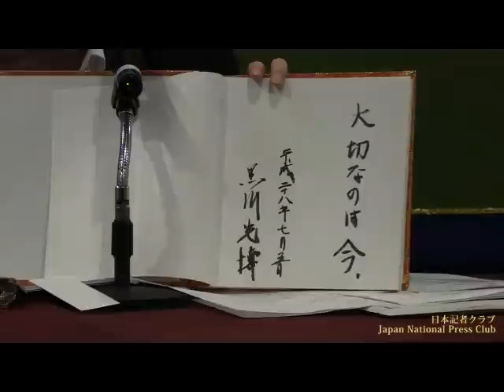黒川光博 虎屋社長 「チェンジ・メーカーズに聞く」⑦ 2016.7.5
Mitsuhiro Kurokawa, President, Toraya
とらやの黒川社長が、和菓子の伝統を守りつつ新商品開発に取り組む同社の事業展開などついて話し、記者の質問に答えた。
司会　水野裕司 日本記者クラブ企画委員（日本経済新聞）

羊羹を世界へ　革新に挑み続ける老舗

和菓子は贈答需要の低迷が響いて国内市場が縮小している。製造販売する企業も減少の一途をたどっている。そのなかで羊羹でおなじみの虎屋は、いくつもの新機軸を打ち出して気を吐く老舗企業だ。

１９８０年、先代社長のときにパリに出店した。フランス人に受け入れられる商品企画に苦労したが、１５年ほどかけて軌道に乗せた。９１年に黒川光博氏が社長就任後は、新しいタイプの店づくりが加速している。

２００３年、若い女性など新しい顧客の開拓を狙い、和洋の素材を組み合わせた創作菓子の「ＴＯＲＡＹＡ　ＣＡＦÉ（トラヤ　カフェ）」１号店を東京・六本木に開設。０７年にはギャラリー併設の東京ミッドタウン店をオープンし、静岡県御殿場市に広大な庭園を備えた「とらや工房」も開店した。

創業が室町時代後期にさかのぼる虎屋は京都で事業を営んできたが、明治維新を機に東京に進出。その後も百貨店での販売を始めるなど、時代の変化とともに会社を変えてきた歩みがある。パリへの出店や新型店舗の相次ぐ開設もその延長線上にある。

が、黒川氏はこれらの取り組みについて、「やらなければならないから、やっているだけ」と話す。１～２年前までは、「伝統とは革新の連続である」と言っていたこともあったが、ことさらそう強調することはなくなった。

環境が変われば自然に、自らを変化に順応させる。そのくらい、しなやかに会社にならなくてはと、自分に言い聞かせているかのようだ。「和菓子をやってつぶれるのなら、洋菓子をやればいい」と、経営姿勢はあくまで柔軟。

新型店舗の企画にあたっては、「入社４年目の女性が一番いいアイデアを持っていたので、彼女に任せた」という例もある。長い歴史のある老舗には、若手を鍛えるなど人材育成に力を入れる企業が少なくないが、なかでも虎屋の例は思い切った登用だろう。

目標は、「羊羹を世界へ」だそうだ。「チョコレートは世界中に広がったが、カカオ豆とミルク、砂糖による製法が生まれたのは、たかだか１７０年ほど前。そうたいそうな年月ではない」。羊羹も、世界に普及させるやり方は必ずあるとみる。それには何が必要かと、戦略を練っている。

企画委員　日本経済新聞社論説副委員長
水野　裕司